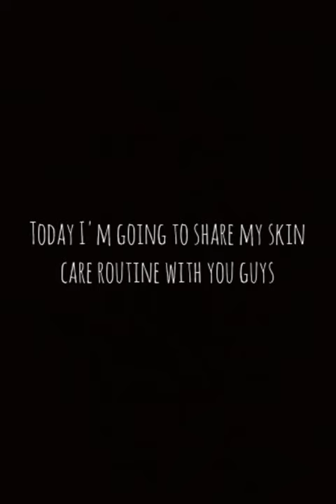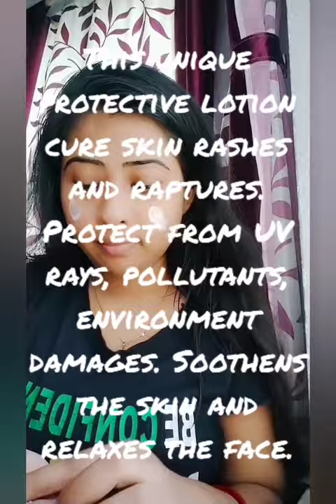My easy skin care routine